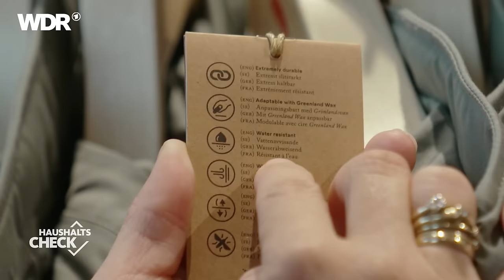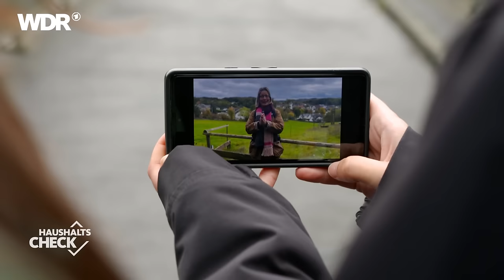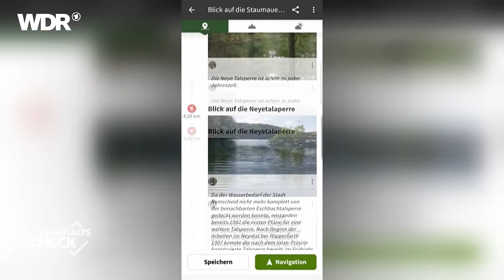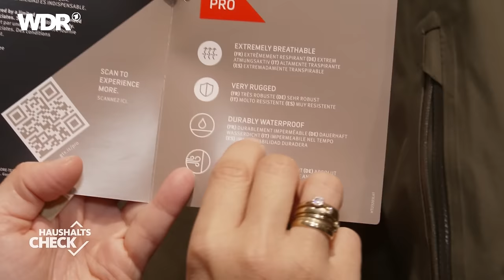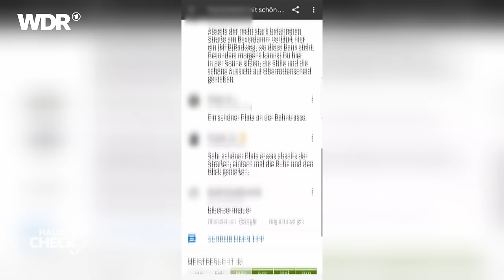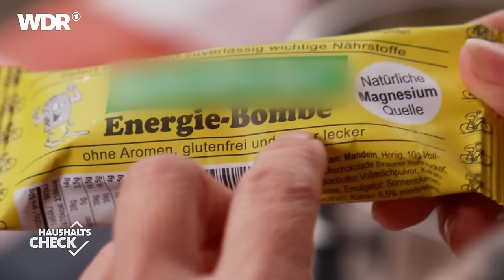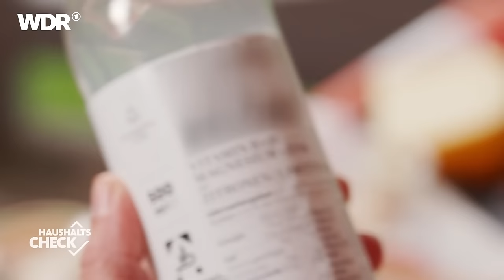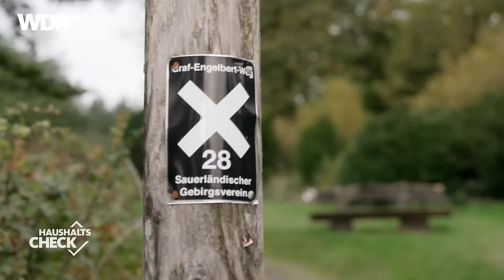Wanderausrüstung im Test: Das richtige Equipment für die nächste Wanderung | Haushalts-Check | WDR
Die nächste Folge "Haushalts-Check" zum Thema "Plastik und Papier" könnt ihr euch jetzt schon in der ARD-Mediathek anschauen
Ob Schwarzwald, Sauerland oder Eifel: Deutschland hat viele Orte die zum wandern einladen. Auch Yvonne Willicks hat die Wanderlust gepackt. Die Verbraucherjournalistin zieht mit Sportwissenschaftler Marwin Isenberg und seiner Wandergruppe durchs Sauerland. Dabei bekommt sie jede Menge Tipps für die ersten Wander-Schritte: Welches Equipment ist wirklich nützlich? Worauf sollte man bei Wanderschuhen und Wandersocken achten? Wie bereite ich mich sportlich auf eine Wanderung vor? Welche Mahlzeiten und Gerichte eignen sich am besten für einen Wander-Ausflug? Doch ohne die richtige Orientierung bringt auch die beste Brotzeit nichts. Die Haushalts-Check-Redaktion unterzieht gängige Wander-Apps wie Komoot oder Outdooractive einem Praxistext.

02:55 Wie vermeide ich Muskelkater nach der Wanderung?
06:00 Welche Socken und Schuhe sind zum wandern geeignet?
08:48 Komoot & Outdooractive: Wie verlässlich sind Apps rund ums Wandern? Teil 1
13:25 Sportwissenschaftler Marwin Isenberg klärt auf: Welche Wanderausrüstung brauche ich?
22:15 Komoot & Outdooractive: Wie verlässlich sind Apps rund ums Wandern? Teil 2
25:30 Der richte Proviant für die Wanderung
33:17 Gute Wanderwege und Tipps zur Orientierung von Wegemanager Wastl Roth-Seefrid
44:17 Yvonne Willicks Fazit